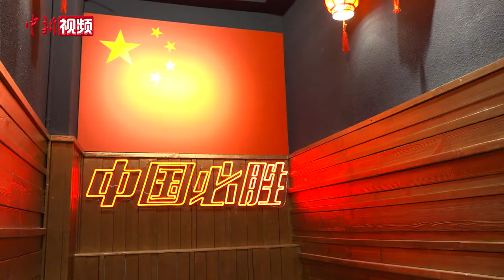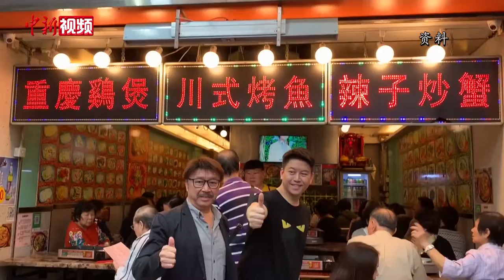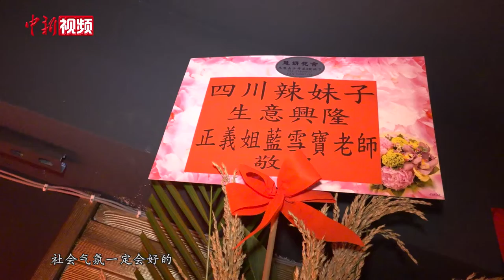香港川菜馆逆市重开！ 老板称对未来有信心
香港佐敦上海街，一家“四川辣妹子”川菜馆近期热闹开张，黑暴以及疫情的影响下，餐饮业经营惨淡，但这家餐馆却扩店开业，被大家笑称为“逆市奇葩”。老板陈耀雄（阿耀）说，香港国安法颁布后，社会渐渐恢复平静，这给了自己很大的信心，相信生意会越来越好。